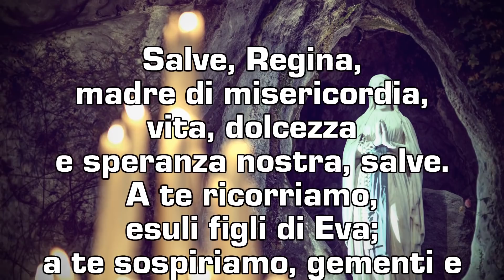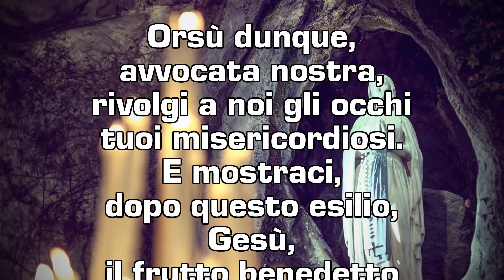Santo Rosario dalla Grotta di Lourdes, sabato 23 gennaio 2021 [ROSARIO DA LOURDES]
Rosario da Lourdes, i misteri di oggi, sabato 23 gennaio 2021, in collegamento con la Grotta delle apparizioni.

Preghiamo insieme il Santo Rosario dalla Grotta di Lourdes, per noi, le nostre famiglie, tutti gli ammalati e le persone in difficoltà

Lourdes santo rosario
rosario di oggi, 23 gennaio 2021
preghiera oggi
Rosario di oggi sabato
rosario oggi
grotta di Lourdes
preghiera del Rosario
Lourdes oggi
il Rosario ogni giorno
papaboys
canale you tube papaboys
canale you tube preghiera